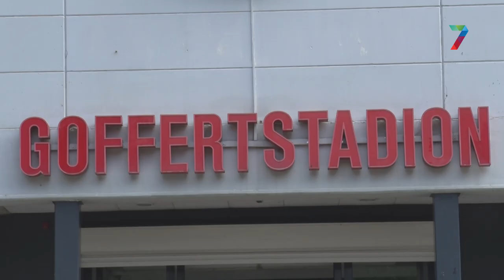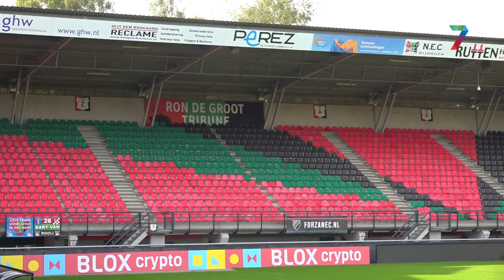Twee clubiconen van NEC verdienen een standbeeld bij de Goffert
Sije Visser en Frans Janssen moeten een standbeeld krijgen als het aan de stichting de Bloedkuul ligt. Door de stichting wordt zondag bij de wedstrijd tegen Willem II gecollecteerd om de standbeelden te financieren. Ook is er een 'Crowdfunding actie' opgestart. De twee fenomenen komen zelf op de middenstip zondag voor een interview met de stadionspeaker.